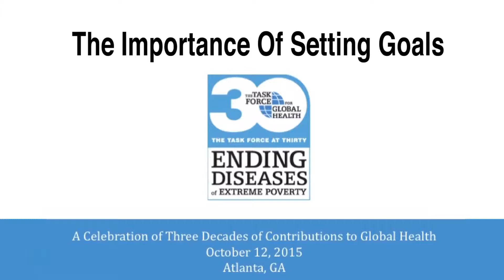Clip: From dreams to reality – the importance of setting goals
During a panel discussion at The Task Force for Global Health's 30th-anniversary event, World Bank President Dr. Jim Yong Kim explains what Task Force founder Bill Foege taught him about the importance of setting goals.